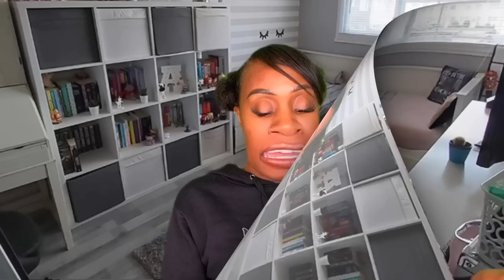Coco Just Being Coco Season 3 Episodes 54-(Fun Day) 55-(I Want Long Legs)